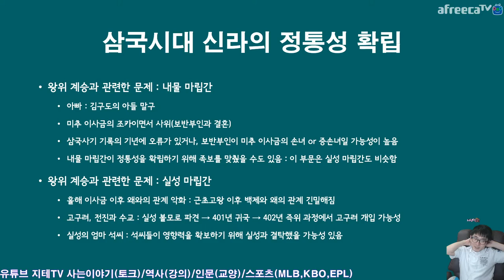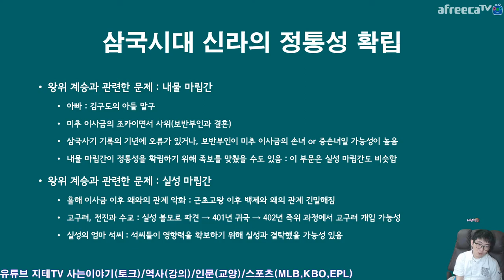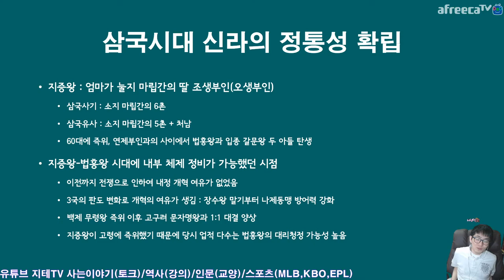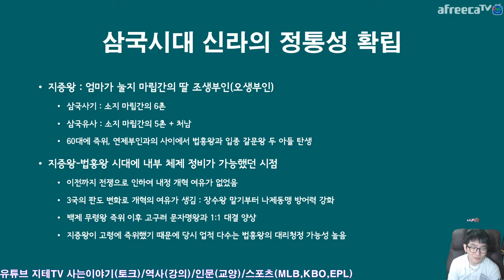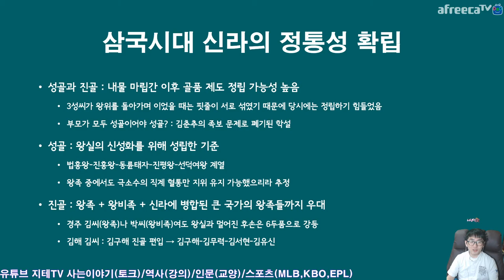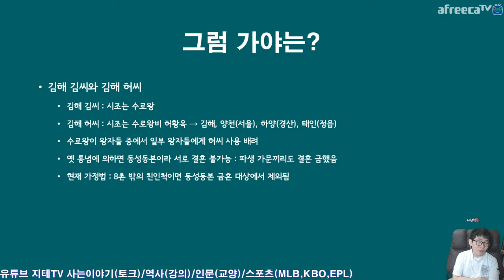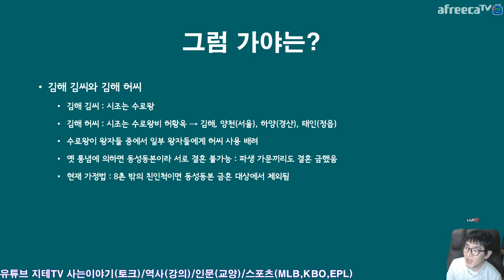정통성 확립에 있어 🤴 왕족과 👸 왕비족은 필수 요소? 삼국시대 편 | 지테TV 사심 史心 역사 226화 2부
고구려와 백제 신라 모두 왕족과 왕비족을 통해서만 왕위를 이어가는 이른바 순수 혈통을 통해 정통성을 확립하려고 했어요. 다만 신라는 눌지 마립간 때 세습 체제를 굳히기 전까지는 계승과 관련된 갈등들이 있었고, 백제는 왕비족의 성씨가 둘(진씨, 해씨)이었다 보니 삼국 중에서 왕권이 제일 약했던 편.

Timelines
0:00:00 삼국시대 개관 Three Kingdoms
0:02:18 고구려 Goguryeo
0:07:46 백제 Baekje
0:10:31 신라 Silla
0:36:28 가야 Gaya

※ 신라는 내용이 너무 많아져서 무열왕 이전과 이후를 아예 다른 영상으로 나눴어요.